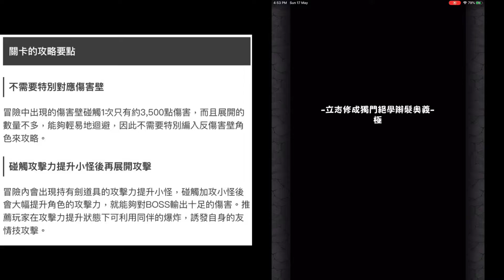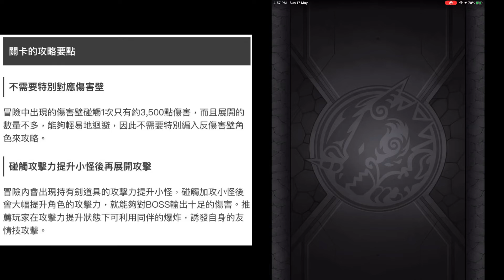【怪物彈珠 | 馬來西亞玩家】の【立志修成獨門絕學辮法奧義(極)和嚴】S級02:50.00双极运小空（進化）/Two for all（獸神化）/蟲柱 胡蝶忍（獸神化）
不需要特別對應傷害壁
冒險中出現的傷害壁碰觸1次只有約3,500點傷害，而且展開的數量不多，能夠輕易地迴避，因此不需要特別編入反傷害壁角色來攻略。

碰觸攻擊力提升小怪後再展開攻擊
冒險內會出現持有劍道具的攻擊力提升小怪，碰觸加攻小怪後會大幅提升角色的攻擊力，就能夠對BOSS輸出十足的傷害。推薦玩家在攻擊力提升狀態下可利用同伴的爆炸，誘發自身的友情技攻擊。